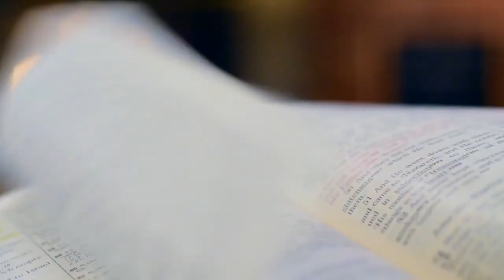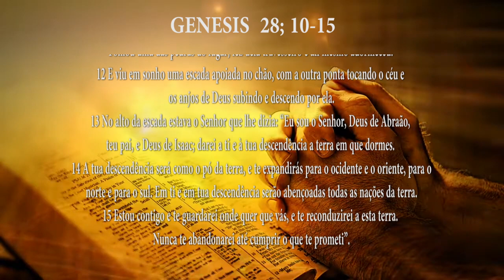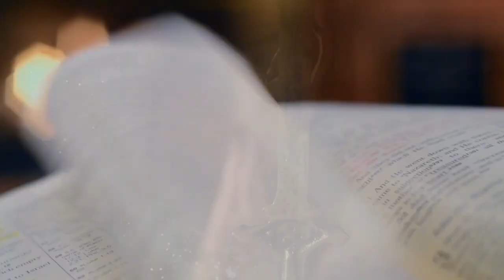PG PALAVRA DE DEUS MEDITADA (10/07/2023)